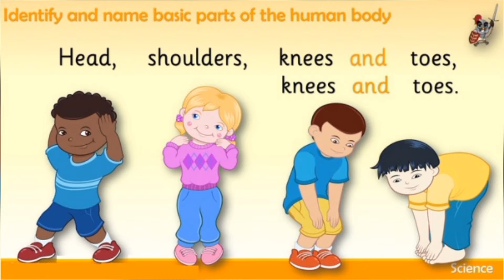Head ,Shoulders, Knees, And, Toes poem for kids //easy way to learn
Head shoulders knees and toes poem